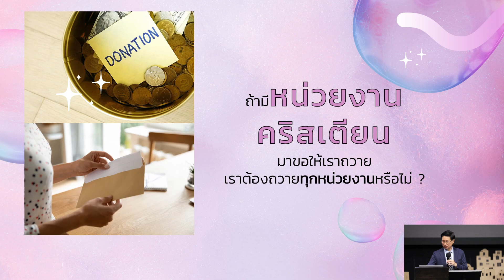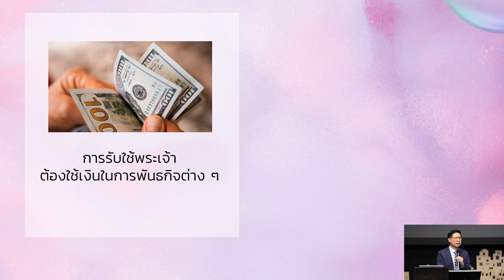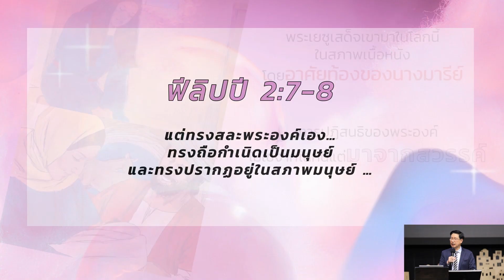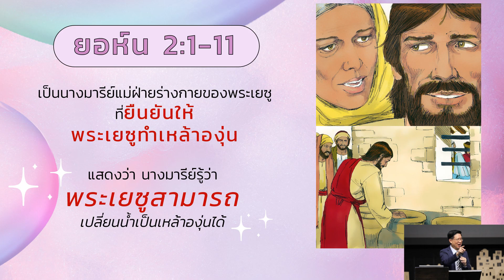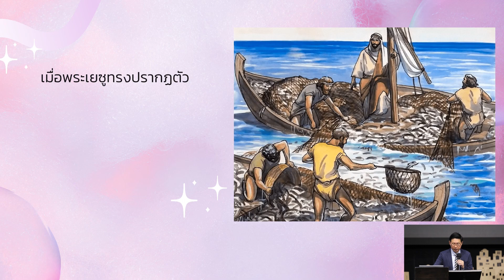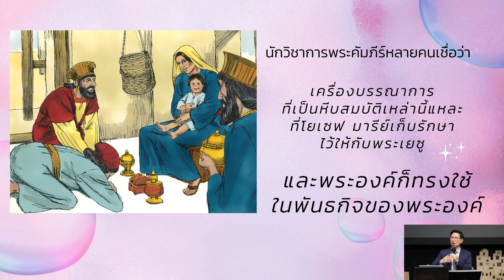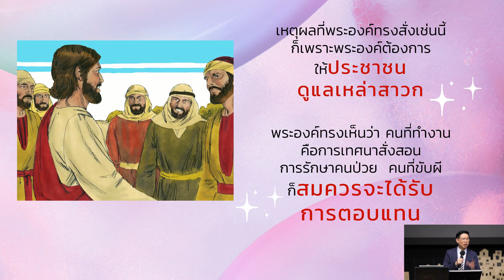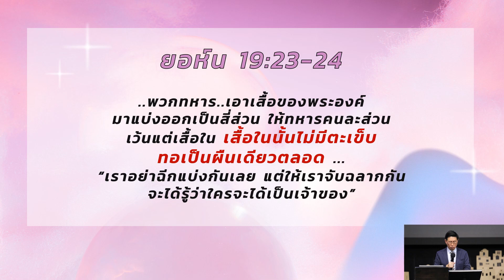ยากจนหรือมั่งมี 1 ความมั่งคั่งของพระเยซู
คำเทศนาชุด “ยากจนหรือมั่งมี”
ตอนที่ 1 “ความมั่งคั่งของพระเยซู”
โดย อ.นพ.เกรียงศักดิ์ วรรธนาศิรกุล

ความฝันที่พระเจ้ามีต่อเรานั้น
มันใหญ่กว่าความฝันของเราสะอีก
และพระเจ้าทรงสัญญา
ความมั่งคั่งและความสำเร็จให้เราทุกคน

แต่เราไม่ใช่เป็น ‘เจ้าของ’ ของทุกสิ่ง
แต่เราเป็น ‘ผู้อารักขา’ ทุกสิ่งที่พระเจ้าประทานให้เรา
มันเป็นนำ้พระทัยของพระเจ้าที่จะทำให้เราทุกคน
เจริญรุ่งเรืองอย่างมีเป้าหมาย คือ ให้เรารับพระพร
เพื่อที่เราจะ ‘อวยพรคนอื่นต่อไป’

พระเยซูละทิ้งบ้านสวรรค์ของพระองค์
และมาเกิดในรางหญ้าในโลกนี้
ซึ่งมันแตกต่างกันสิ้นดีระหว่าง ‘สวรรค์’ กับ ‘รางหญ้า’
งานที่ยิ่งใหญ่ของพระองค์ คือการแลกเปลี่ยนที่ยิ่งใหญ่
พระเยซูทรงมาเพื่อให้เราได้รับชีวิตบริบูรณ์

และแม้พระเยซูทรงแยกจากสวรรค์มา
แต่สวรรค์ไม่ได้แยกจากพระเยซูเลย
ความมั่งคั่งแห่งอาณาจักรพระเจ้านั้น
เป็นสิ่งที่ออกมาจากภายในไม่ใช่ภายนอก

ภายนอกพระเยซูอาจจะดูเหมือนคนทั่วไป
แต่พระเยซูทรงรู้ว่าพระองค์เป็นใคร
การอัศจรรย์มากมายจึงเกิดขึ้น
พระองค์ทำให้นำ้กลายเป็นเหล้าองุ่น
ดังนั้นความมั่งคั่งนั้นเริ่มต้นที่ว่า
ข้างในนั้นเราเป็นใคร